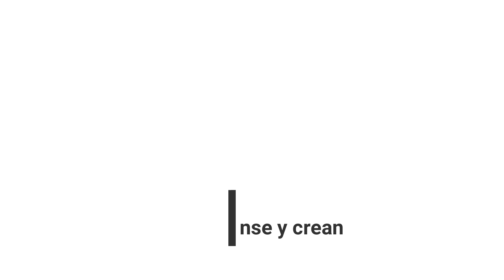Tema: Conviértanse y crean. Padre Hugo Estrada sdb. 09/12/2020